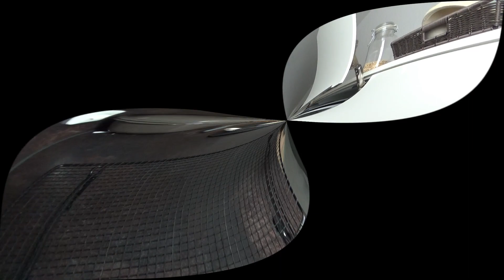Paprika - Reis mit Putenstreifen. Ganz schnell und einfach gemacht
Hallo, schön das du da bist und dir mein Video anschaust. Das freut mich sehr.
Das Rezept zum Video steht weiter unten.
Die Stoneware von Pampered Chef ist perfekt für die Mikrowelle und der Zaubermeister der perfekte Reiskocher.
Es ist absolut kostenlos und ich würde mich sehr darüber freuen.
Du darfst das Video auch sehr gerne teilen und hilfst mir so, den Kanal auszubauen.
Kontaktdaten:
Auf meiner Webseite, rund um die Stoneware von Pampered Chef findest du noch mehr Rezepte und Ideen
In meinem Online - Shop findest du alle im Video benutzten Produkte und immer tolle Angebote
oder schreibt mir per WhatsApp

Tomaten - Paprika Reis mit Putenstreifen
Zutaten
400g Puten Medaillons, in Streifen geschnitten
Eine große Tasse Basmati Reis
700ml passierte Tomaten + 150ml Wasser
Je ½ Paprika, rot, grün, gelb in kleine Würfel geschnitten
¼ Rote Chili, scharf, fein geschnitten
1 EL Mehl
Rapsöl, zum Anbraten
Salz, Pfeffer

Reis, Paprika, Chili, passierte Tomaten, Wasser,
in den kleinen Zaubermeister geben, mit Salz und Pfeffer würzen und gut durchmischen.
Für 15 – 20 Minuten, mit Deckel, in der Mikrowelle (700Watt) garen.
Wenn der Reis noch etwas Biss hat, einmal durchrühren und mit Deckel, für weitere ca. 10 Minuten ziehen lassen.

So geht es weiter!
Die Putenstreifen mit Salz und Pfeffer würzen, mit Mehl bestäuben und in Rapsöl braten, bis sie leichte braune Stellen bekommen.
Mit dem Reis servieren.
Guten Appetit!

Ich würze viel mit Gewürzen der Firma Edelschmaus. Hier im online Shop findet ihr ganz tolle Gewürze, Mischungen, Essig und Öle
Edelschmaus Online-Shop

Klickt auf Teilen unter dem Video und zeigt das Video deinen Freunden!